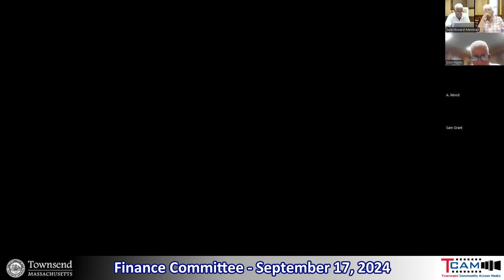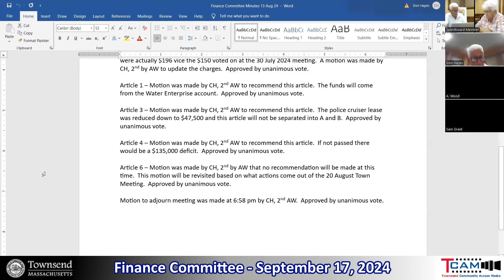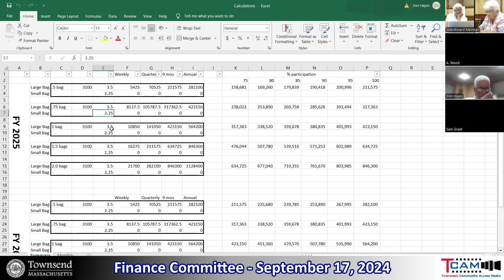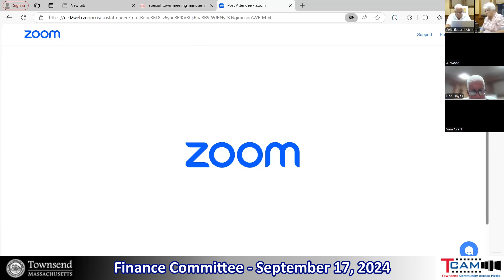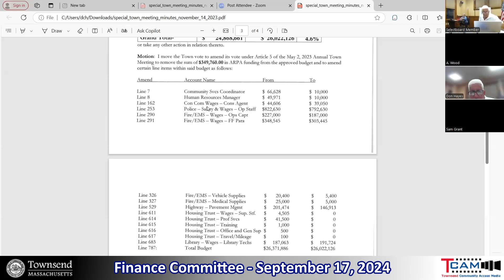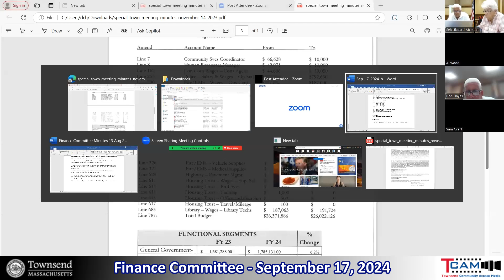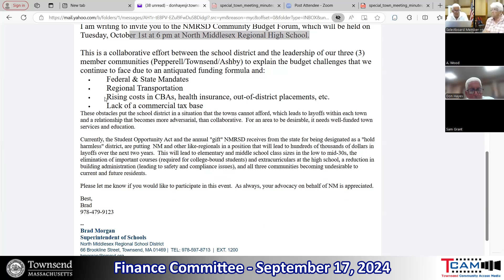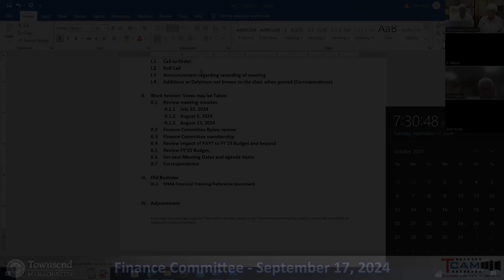2024-09 -7 Finance Committee